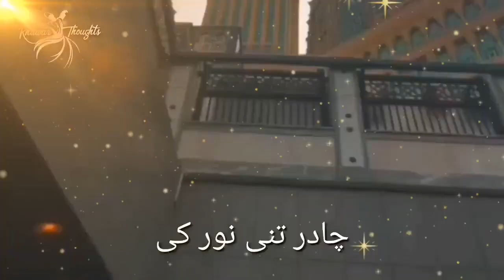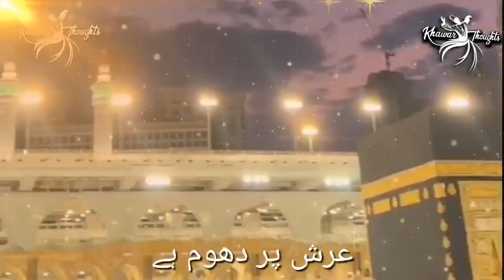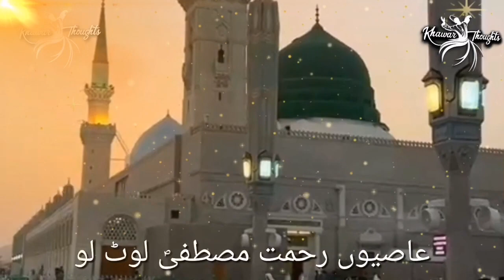Islam | Best Heart Touching Naat 2023 | Noor Phela Huwa Aaj Ki Raat | Khawar Thoughts 2023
People regard the recitation of poetry as an expression of their true feelings. We have observed that Urdu & Punjabi poets in the past used to say poetry that depicted the social and cultural surroundings of their era.

Voice: Khawar Zia
Team members: Usama, Mehreen, Bilal, Bisma.
Producer: Jannat Khawar
If anyone tries to use our content, we will report it to YouTube.

2 lines Sufi Urdu Poetry # Khawar thoughts, Khawar sayings, Khawar lines, Khawar writes